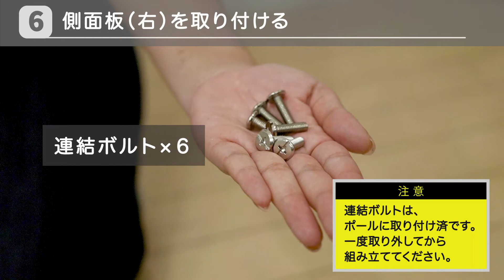【組み立て動画】ワードロープキッズトイハウスラックWKTHR 3 282308